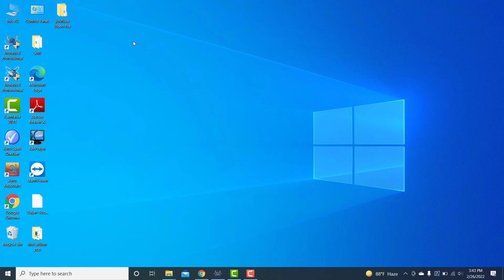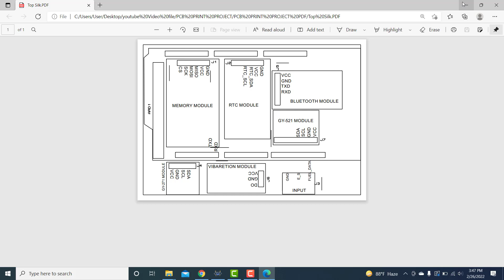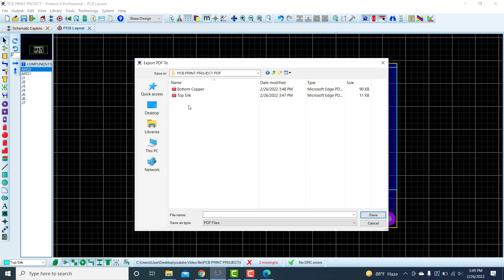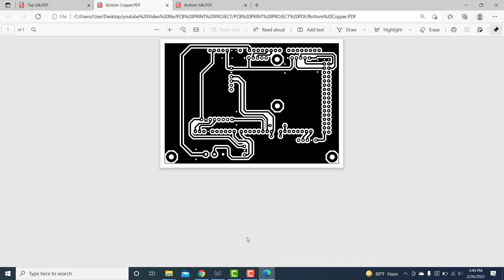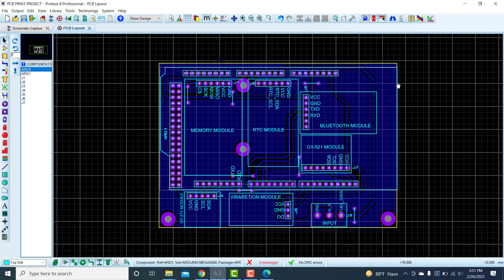How to create PCB Layout to PDF file in proteus 8 software.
PCB layout PDF File In Proteus 8 Software.proteus .pdf.proteus pdf genaret.